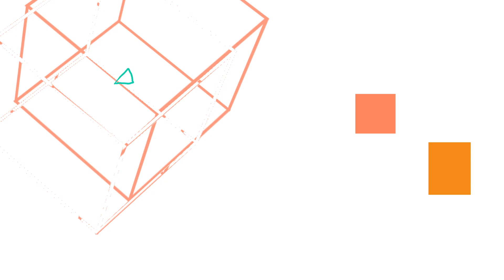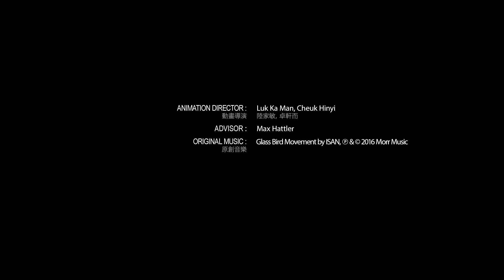Glass Bird Movement(2017)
Collaborative work with Hin Yi Cheuk